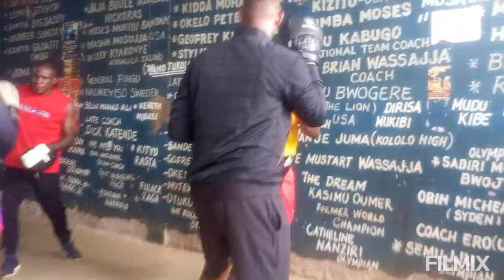SHADIR Musa "NKUBA MEDDIE Kabona,JOHN Serunjogi,Ssemujju,Ken DeMexico Ne Junju Power Mulengo"